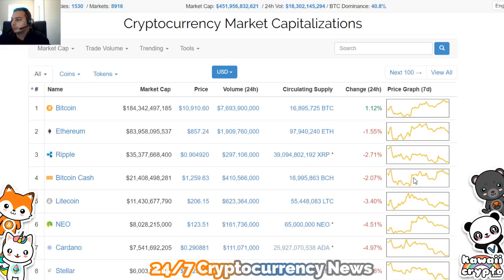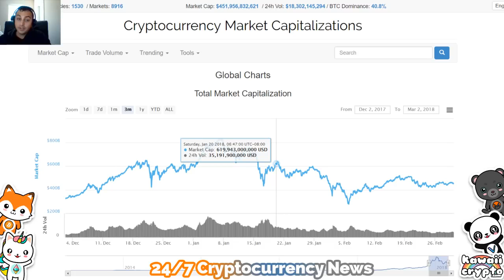Why Cash is King When Trading Cryptocurrency CNBC Fast Money - Cryptocurrency